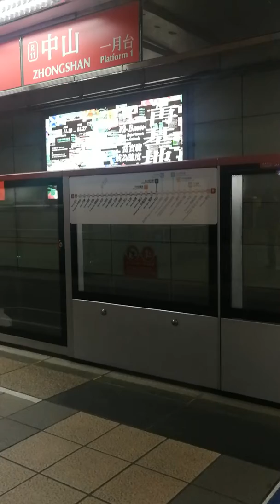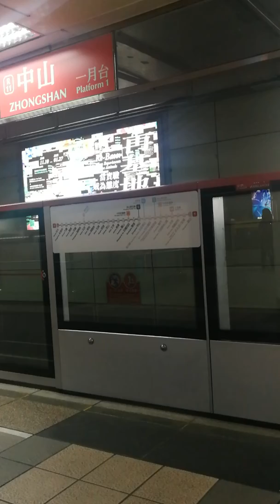環球郵報 台北新聞2018 1 1 08星期四 社長開講 主題 一個國家的領導人或者是市長的領導人一定要有遠見要有未來要有智慧要有聰明還要有經驗 才能帶領我家自付就像中共領導人習近平是聰明的智慧的